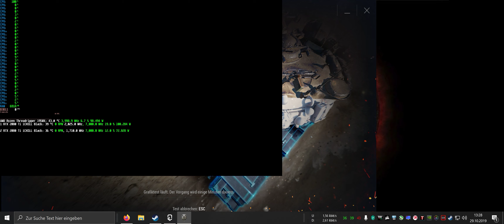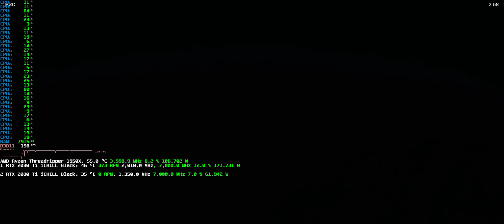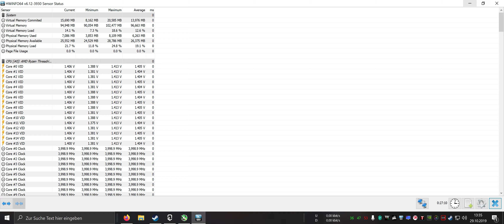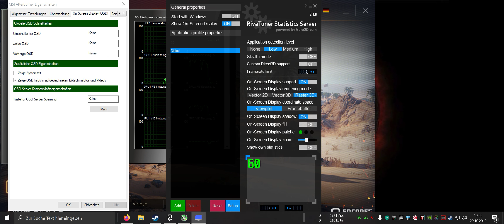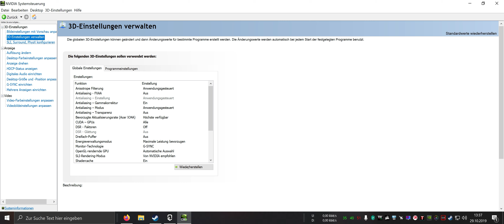21:9 world of tanks encore rt vs multi core + sli 3440x1440 100hz AMD 1950x 2x INNO3D RTX 2080 Ti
PROCESOR . AMD Threadripper 1950x 16/32
GRAFIKKARTEN : 2x INNO3D GeForce RTX 2080 Ti iCHILL Black 11GB PCIe 3.0 x16 Grafikkarte
SLI BRÜCKE : Gigabyte gc-x2wayslil Xtreme 2-Wege SLI Gaming Brücke Hoher Bandbreite Grafikkarte
MONITOR : ACER Predator X34A, Monitor mit 86 cm / 34 Zoll UWQHD Display, 4 ms Reaktionszeit, Anschlüsse: 1x HDMI, 1x DisplayPort, 1x USB 3.0 Hub
MOTHERBORD . Asus ROG Zenith Extreme Gaming Mainboard Sockel TR4
RAM : Corsair CMD32GX4M4B3200C16 Dominator Platinum Series 32GB Arbeitsspeicher ((4x8GB) DDR4, 3200Mhz, XMP) schwarz
RAM KÜHLER : 2x Corsair CMDAF Dominator Airflow Platinum RGB LED-Kühler
PROCESORKÜHLER : Corsair Hydro Series H110i gt
FESTPLATTEN : 1x Samsung MZ-V7S500BW SSD 970 EVO Plus 500 GB M.2 Interne NVMe SSD
1x Samsung 960 EVO MZ-V6E250BW Interne Solid State Drive (250GB)
1x Samsung MZ-V7E500BW 970 EVO Interne SSD, 500GB NVMe M.2
1x SanDisk SSD PLUS 240GB Sata III
SOUND KARTE : Creative Sound Blaster Z Interne Soundkarte (PCI-Express, leistungsstarker Kopfhörerverstärker, Mikrofon mit Beamforming)
MAUS : Mad Catz R.A.T. 9 Wireless Gaming Maus
MAUS 2 : Corsair Glaive RGB Optisch Gaming Maus RGB-LED-Hintergrundbeleuchtung, 16000 DPI Aluminium
TASTATUR : Corsair Gaming STRAFE RGB Cherry MX Silent
GAMEPAD : 2x xbox 360 controller
BOXEN : Teufel Concept E 450 Digital 4x100watt 1x160watt 1x500watt
OPTISCHES KABEL : CSL - 3m HQ Platinum Toslink (optisch/digital) Kabel
EXTERNE GEHÄUSELÜFTERSTEUERUNG : NZXT SENLXE-001
LÜFTER : 7x Thermaltake Riing Plus 20 RGB TT Premium Edition 3x Cooler Master MegaFlow 200 rot Gehäuselüfter 2x Arctic P12 PWM PST 2xArctic P14 PWM PST
VERCHROMTE LÜFTER GITTER :
2x 140mm
4x 120mm
10x 200mm
STAUPFILTER : Organza Rolle rot 36 cm breit x 9 m lang Tischläufer Stoff
4xSCHALLDEM MATEN
Gehäuse : BC1 wettbewerb gehäuse